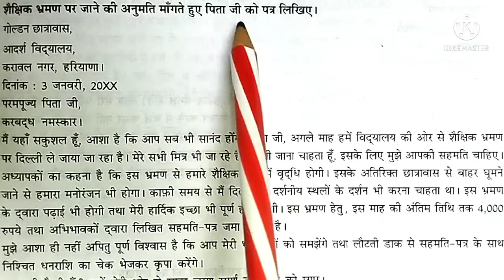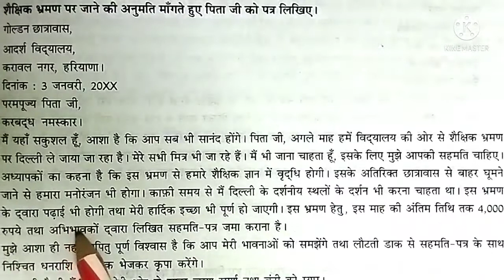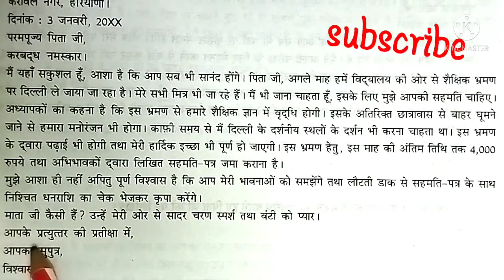Hindi letter writing asking permission to the father to visit historical place.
letter in hindi asking permission to the father
letter in hindi to the father
letter to the father in hindi
hindi letter to father
visit histroical place asking permission to father in hindi letter